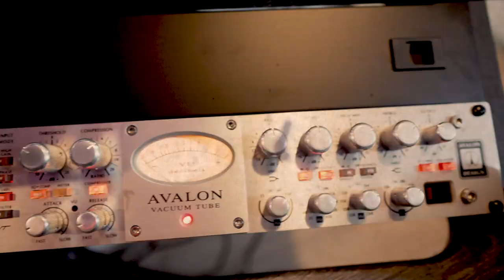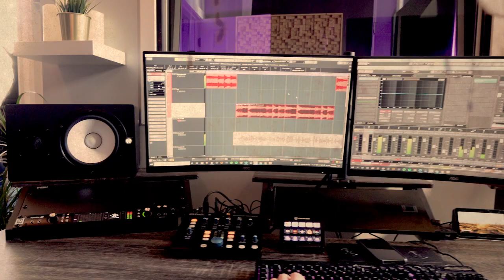SIEGE ~ DEATH ROW BACK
SIEGE RETURNS WITH A FREESTYLE OVER SNOOP DOGG AND DEATH ROW RECORDS “MURDER WAS THE CASE” DELIVERING HOT FIRE AND SOME NOT SO SUBTLE DISSES.

FOLLOW @THISISSIEGE EVERYWHERE!